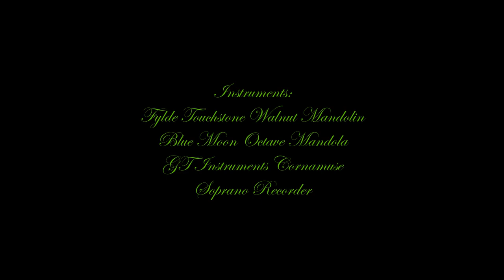Ah Robin, Gentle Robin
This beautiful old song was written by William Cornysh, a contemporary of King Henry VIII of England. The singer asks the robin for advice about his love, who is treating him unkindly.
The photos were taken at Schloss Burg an der Wupper, Germany.